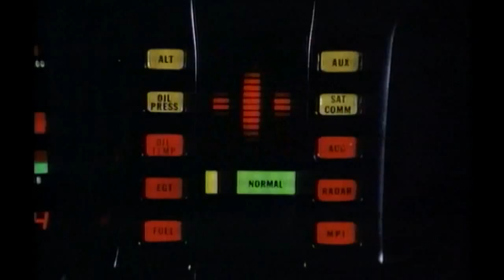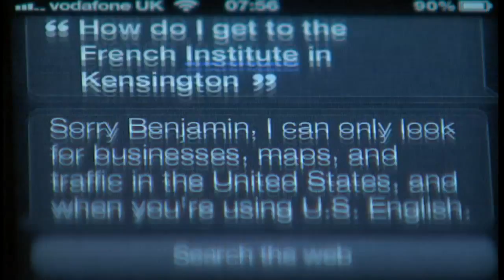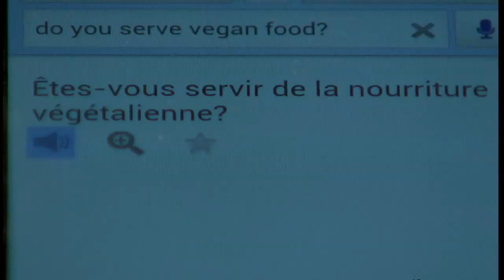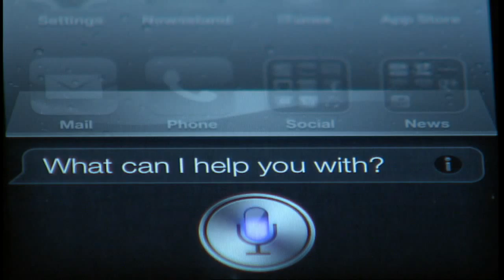Voice recognition and computers that answer back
You can already tell a computer what to do - but what if it could answer back? Channel 4 News Technology Correspondent Benjamin Cohen reports.